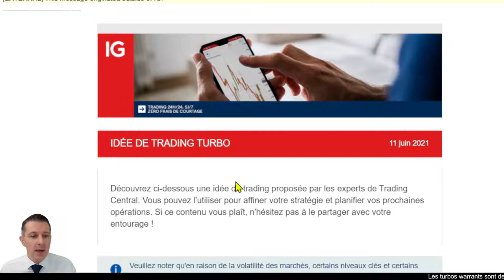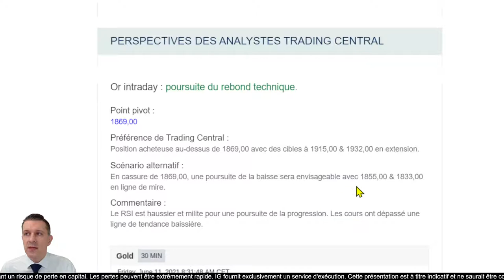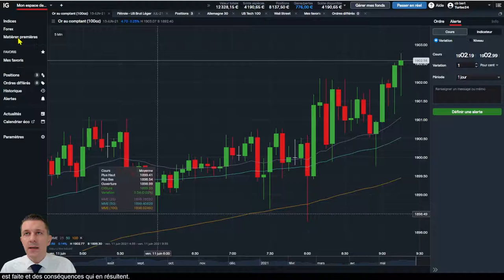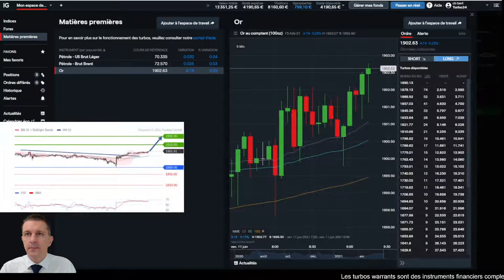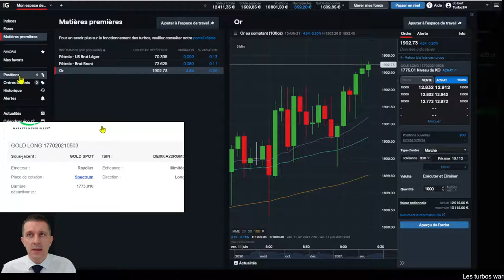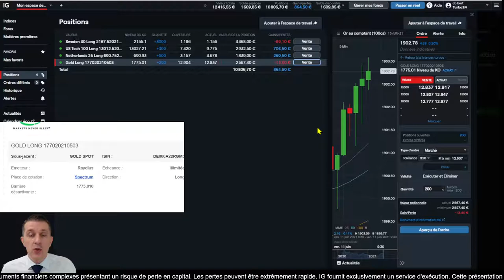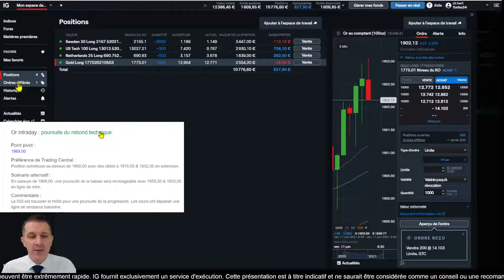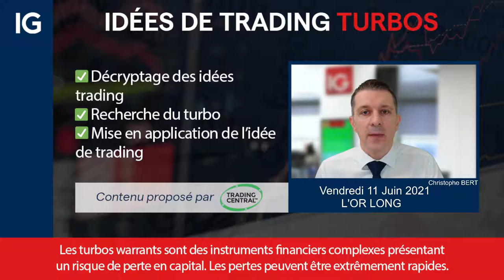🟢 L'OR LONG - Idée de trading turbo Trading Central du 11 Juin 2021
🔴   L'OR Long